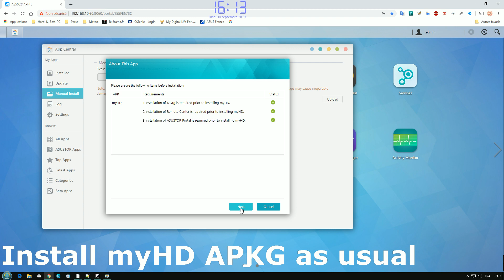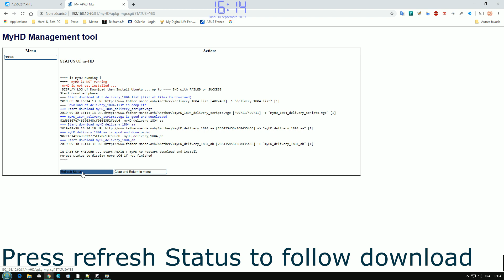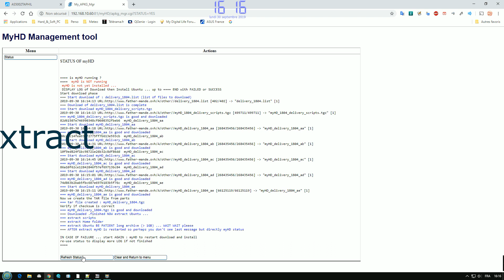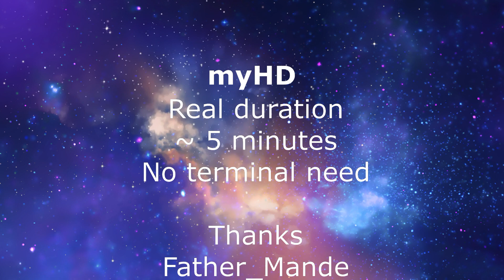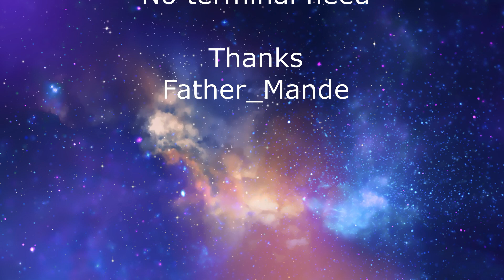myHD install real time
Real Time install using App. Central and myHD web interface on Asustor NAS.
A response to people (including Asustor Marketing) that said "myHD is only for specialist"
On a simple AS5002T with 4 Gb memory :
2,5 minutes to download and verify Ubuntu env.
2,5 minutes to extract Ubuntu and configure it

Philippe.